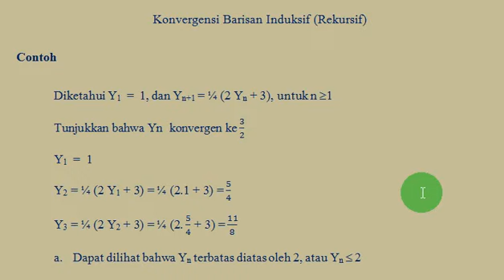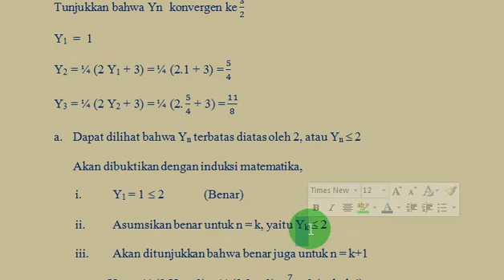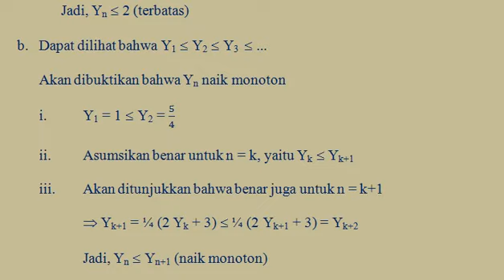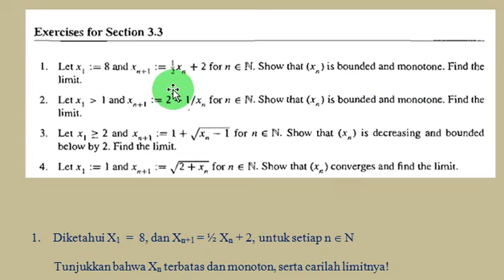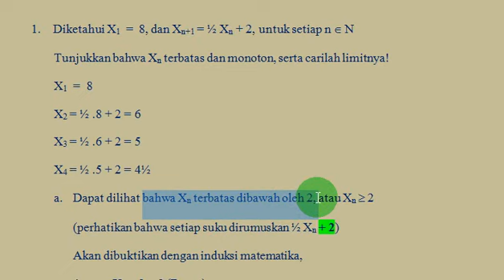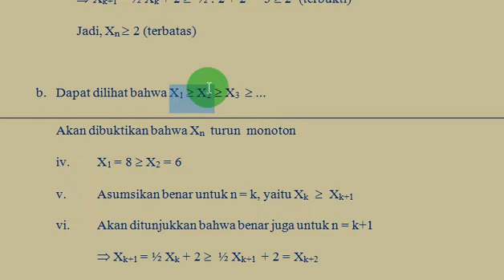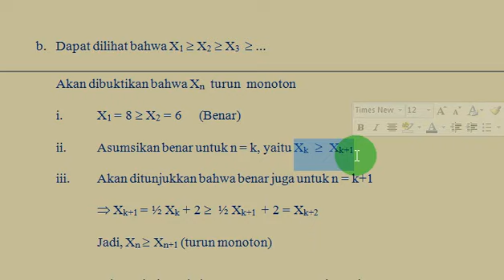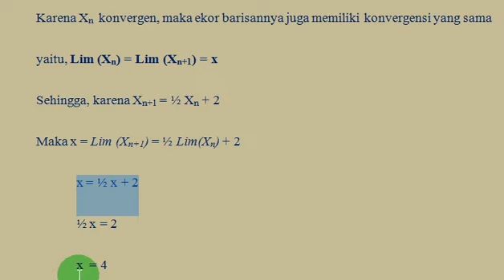AR3.05 Konvergensi Barisan Induksif(Rekursif)